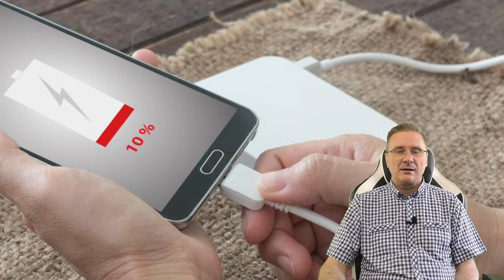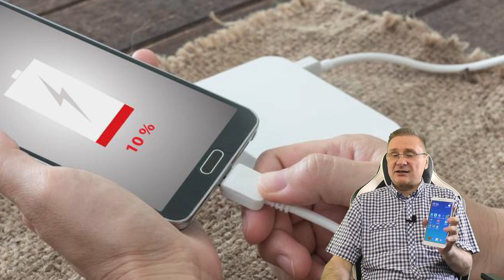Почему смартфон долго заряжается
Вы заметили, что смартфон стал медленнее заряжаться. Почему так происходит. Рассматриваем 8 типичных проблем вследствие которых возникают проблемы с медленной зарядкой аккумулятора смартфона.

Поддеджите наш канал  Visa Ощадбанк 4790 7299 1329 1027